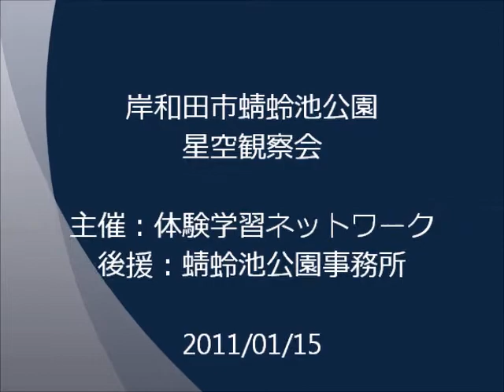蜻蛉池「冬の星空観察会」2011/01/15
岸和田市蜻蛉池公園「冬の星空観察会」【主催：体験学習ネットワーク】【後援：蜻蛉池公園事務所】2011/01/15